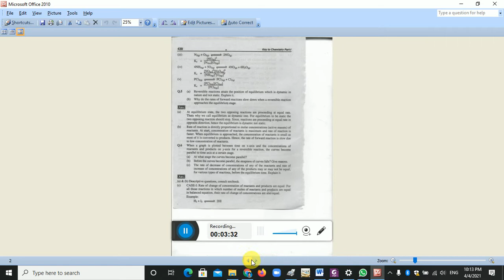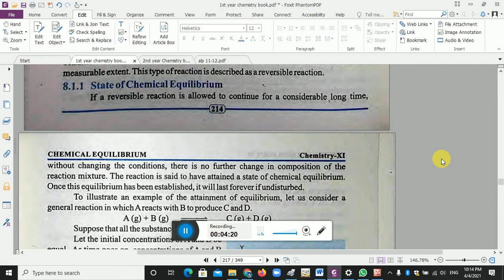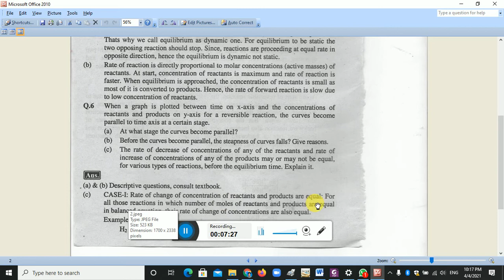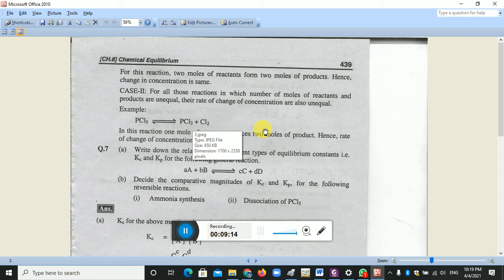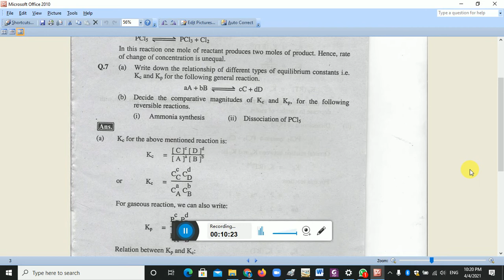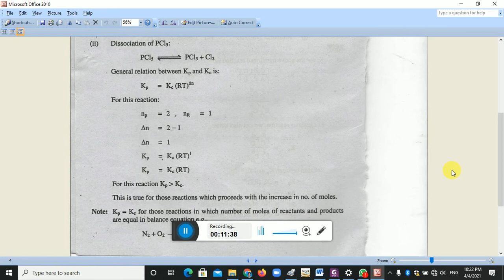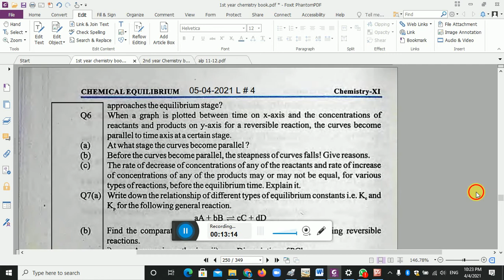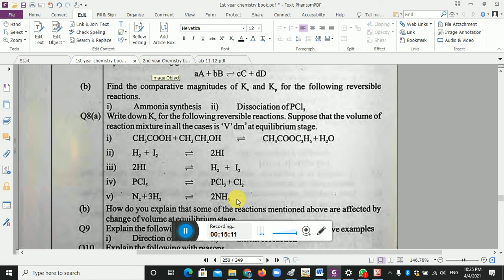1st Year A CHemisrty Lec# 4